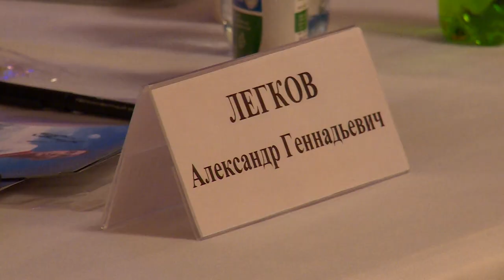Круглый стол «Мы за честный спорт» в Гребнево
В Гребнево состоялся круглый стол, посвященный теме борьбы с употреблением допинга в велосипедном спорте. Обсудить эту актуальную проблему собрались, как заслуженные спортсмены, так и начинающие велогонщики. Подробности расскажет Мария Буржинская.